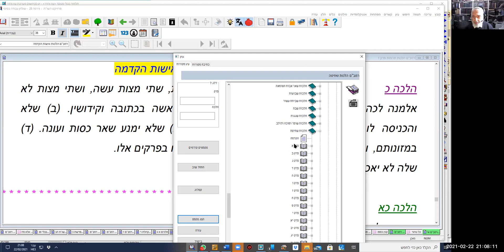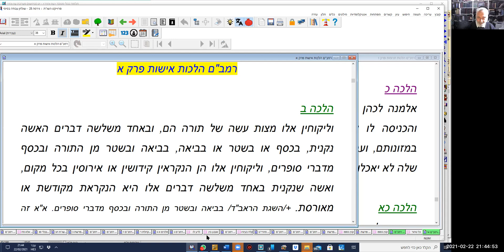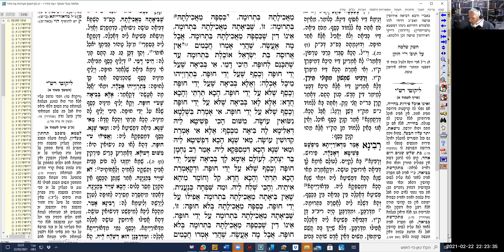הרב שבתי רפפורט-ביאה אירוסין או נישואין עושה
שיעור עיון מאת הרה"ג שבתי רפפורט  במסכת קידושין בנושא "ביאה אירוסין עושה או נישואין עושה וביאה בשפחה"
ישיבת תקוע יא אדר התשפא